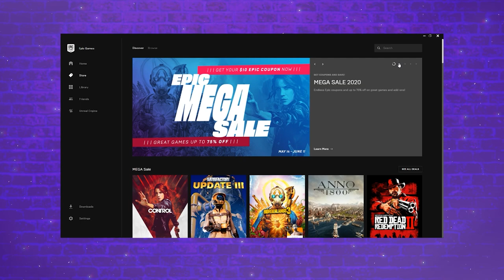Husband & Wife play GTAV for FREE!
This video is partnered by Epic Games.
Husband and Wife team Redquake returns to GTAV after a long hiatus! Here is what they have been up to while they were gone.